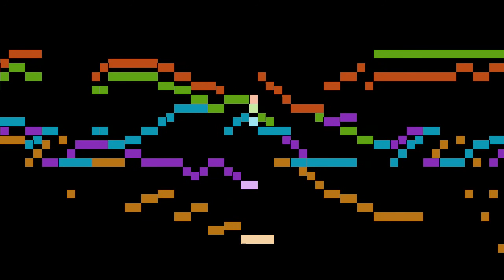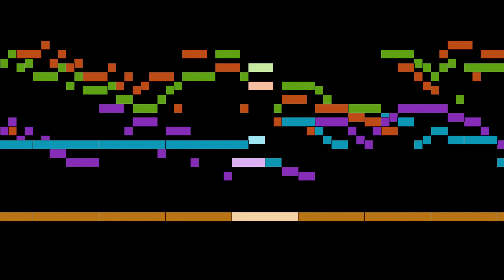Lawes - Set a 5 in C major, (No.5)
An animated score of "Set a 5 in C major, (No.5)", by Lawes.